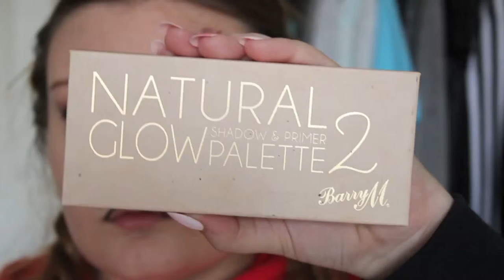Easy Leopard Halloween Makeup Tutorial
- Real Techniques Pointed Foundation Brush
- Maybelline Dream Smooth Primer
- Real Techniques Base Shadow Brush
- Real Techniques Brow Brush
- Real Techniques Buffing Brush
- *BornPrettyStore Liquid Pen Eyeliner
- GOSH Pencil Eyeliner
- 17 Eyes Trio Eyeshadow

What I’m wearing:
- Jumper: Nike
- Nails: Elegant Touch nails, with Barry M ‘Rose Hip’ and Barry M ‘Princess’